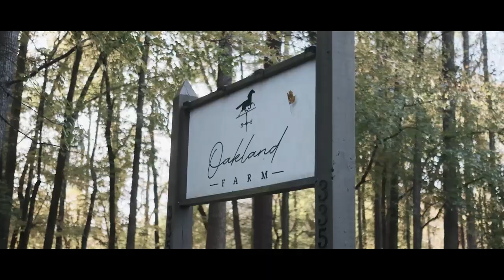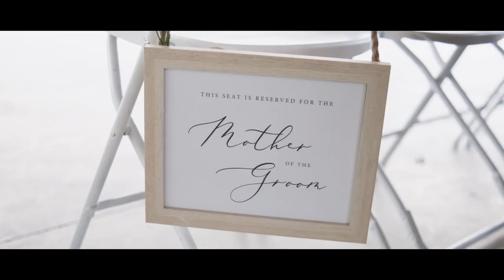The Mintz' - Trailer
Jonathan & Kendall Mintz - Wedding & Reception at Oakland Farm, NC - by Ryan Reedy Media.

Venue - Oakland Farm
Photographer - Eunice McSwain at Eunice Collective
Caterer- Black Powder Smokehouse
Hair - Wedding Hair by Liz
Flowers - Teds Flower Basket
DJ - Mason Morris at Ultimate Sound DJ Company

If you are interested in our wedding cinematography // photography packages.